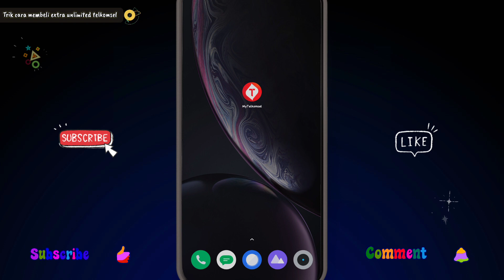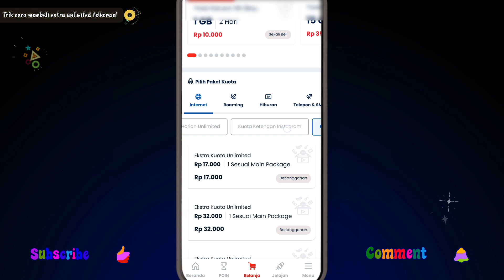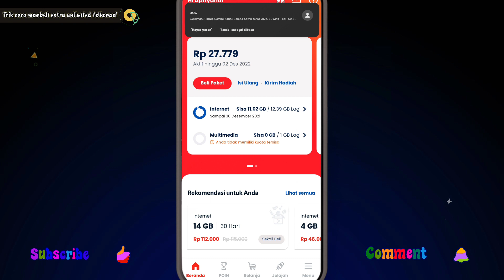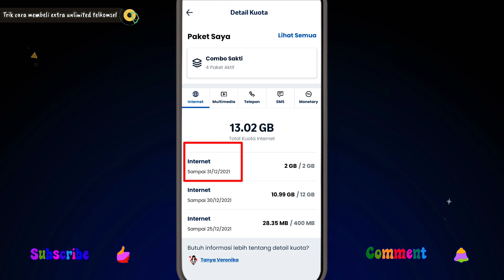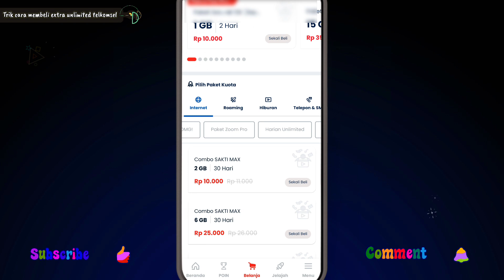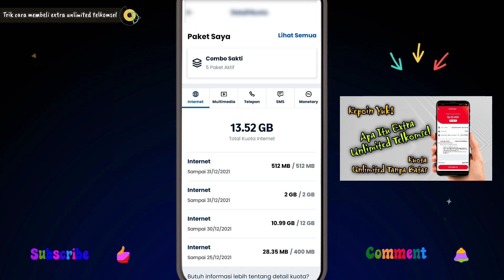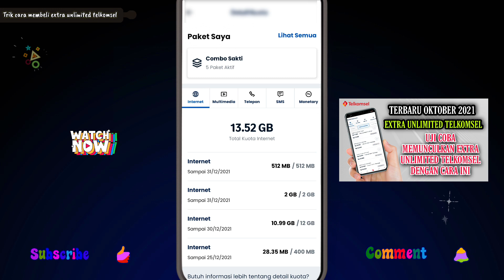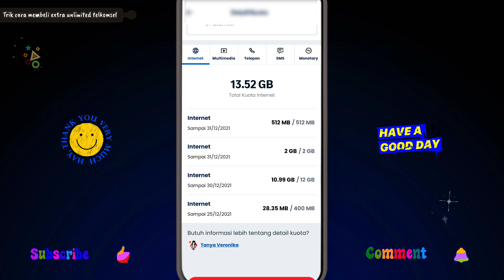trik cara membeli paket internet extra unlimited telkomsel menggunakan masa aktif combo sakti max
pada video dijelaskan combo sakti max hanya bisa digunakan untuk menggunakan masa aktif extra unlimited. Tidak bisa untuk memunculkan extra unlimited
Dan cara ini digunakan ketika kita sudah ada muncul extra unlimited tersebut. Jika belum ada penawaran extra unlimited kalian bisa cek pada video sebelumnya cara memunculkan paket internet extra unlimited telkomsel